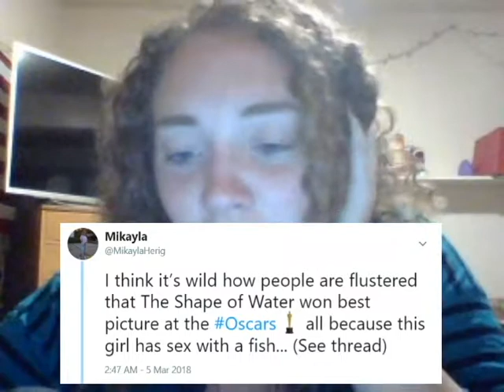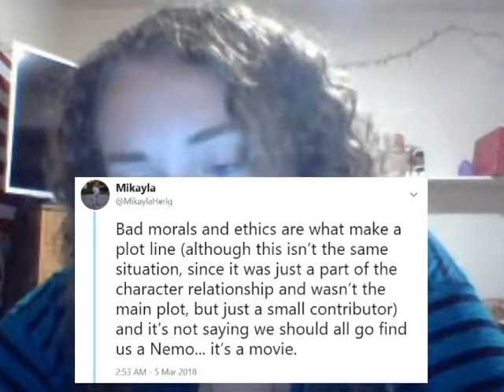Post 2018 Oscar Talk: A Reaction to the 90th Academy Awards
Best Picture:
My prediction: Three Billboards Outside Ebbing, Missouri
Winner: The Shape of Water

Best Actor:
My prediction: Daniel Kaluuya for Get Out
Winner: Gary Oldman for Darkest Hour

Best Actress:
My prediction & winner: Frances McDormand for Three Billboards Outside Ebbing, Missouri

Best Original Song:
(I couldn't find the full scene, but this is what was performed at the Oscars)

Best Supporting Actor:
My prediction & winner: Sam Rockwell for Three Billboards Outside Ebbing, Missouri

Best Costume Design:
My prediction: Beauty and the Beast
Winner: Phantom Thread

Best Cinematography:
My prediction & winner: Roger Deakins for Blade Runner 2049

Best Director:
My prediction & winner: Guillermo del Torro for The Shape of Water

Best Original Score:
My prediction: AS MUCH AS I WANT TO SAY STAR WARS I FEEL LIKE I GOTTA GIVE IT TO THREE BILLBOARDS I'M SORRY

Best Sound Editing:
My prediction: Star Wars: The Last Jedi
Winner: Dunkirk

Best Sound Mixing:
My prediction: Again, sorry Star Wars I still love you, but Baby Driver
Winner: Dunkirk

Best Visual Effects:
Winner: Blade Runner 2049

Best Animated Feature:
My prediction & winner: Coco

Best Foreign Language Film:
My prediction: Loveless
Winner: A Fantastic Woman

Best Animated Short:
My prediction: Negative Space
Winner: Dear Basketball

Best Documentary Short:
My prediction & winner: Heaven is a Traffic Jam on the 405

Best Live Action Short:
My prediction: The Eleven O'Clock
Winner: The Silent Child

Best Hair/Makeup:
My prediction: Wonder
Winner: The Darkest Hour

Best Documentary:
My prediction & winner: Icarus

Best Film Editing:
My prediction: Baby Driver
Winner: Dunkirk

Best Supporting Actress:
My prediction: Octavia Spencer for The Shape of Water
Winner: Allison Janney for I, Tonya

Best Adapted Screenplay:
My prediction & winner: Call Me By Your Name

Best Original Screenplay:
Winner: Get Out

For those of you keeping score, I predicted 8/24 correctly and that's a batting average.